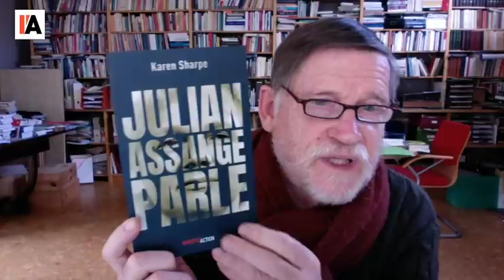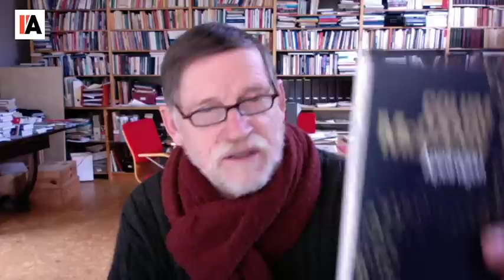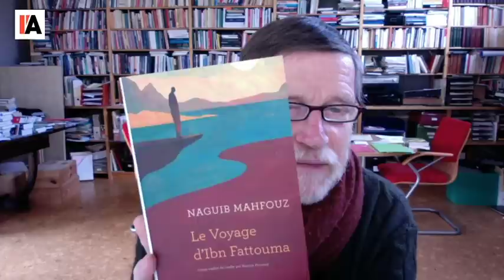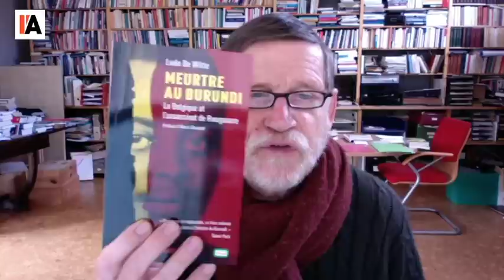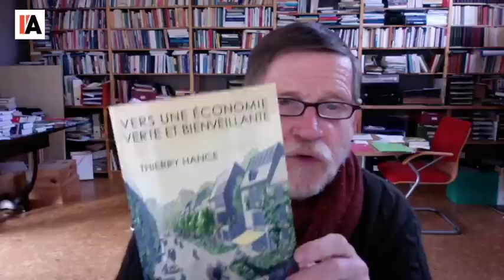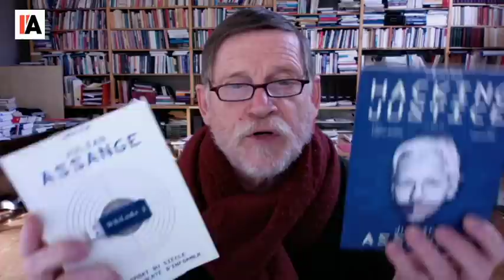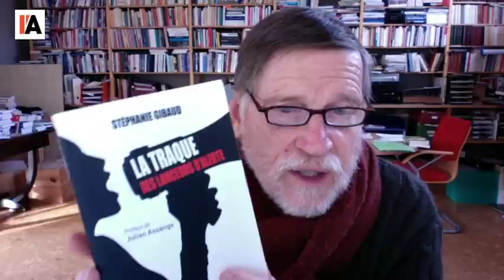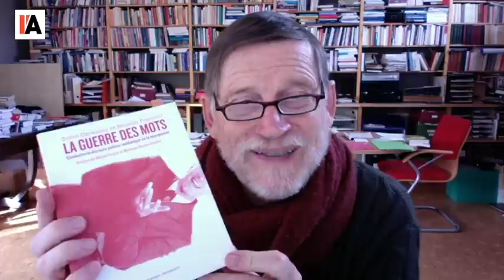Conseils lecture de Michel Collon - Michel Midi